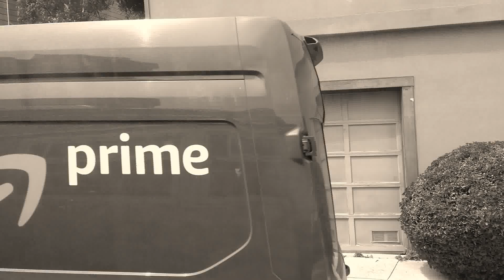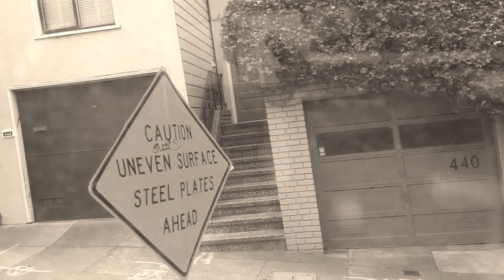Riding the bus from 15th Street to Parkrage Dr & Burnett Ave. Route 37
Welcome back to another video where this time we riding a bus on route 37 to the hills on Burnett Ave to look at the view of san Francisco CA.